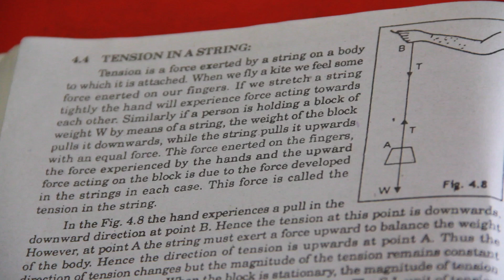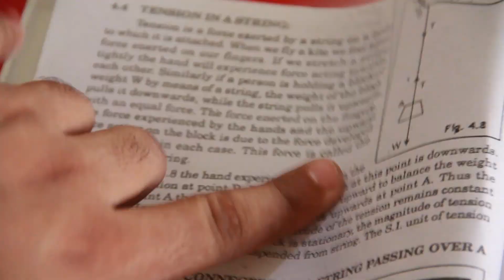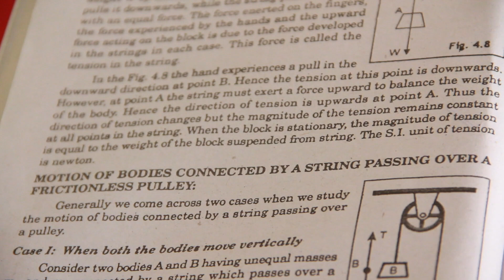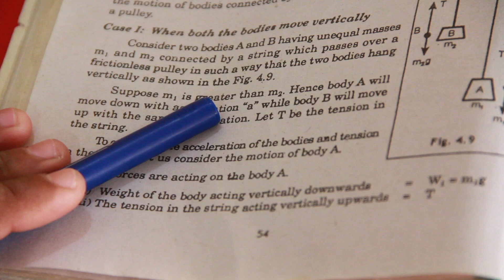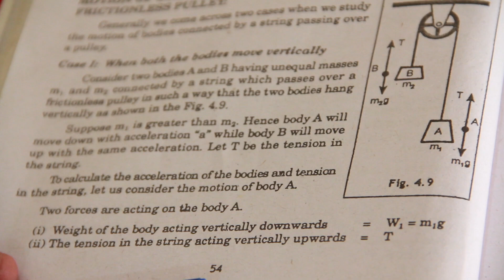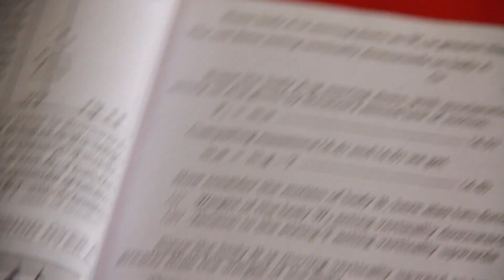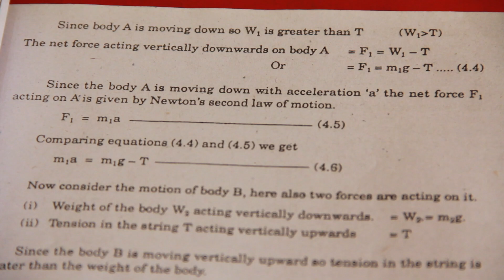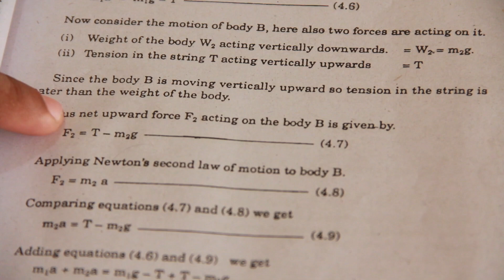Grade lX&X Physics part2 1st-Aug-2020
This video is about Grade lX&X Physics part2 1st-Aug-2020